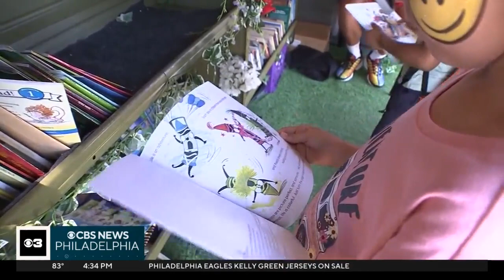How the School District of Philadelphia is kicking off back-to-school season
Marcella Baietto follows one family's exciting afternoon.